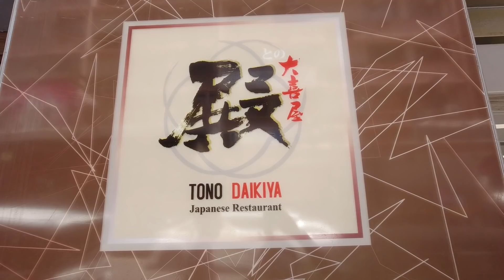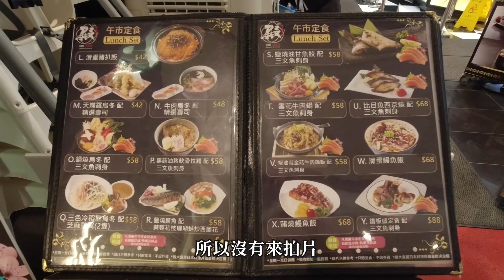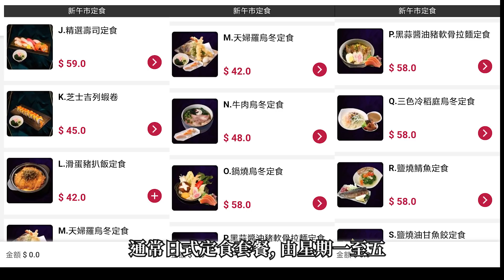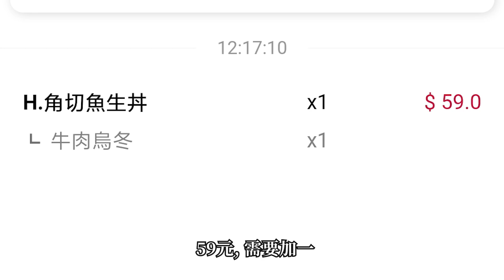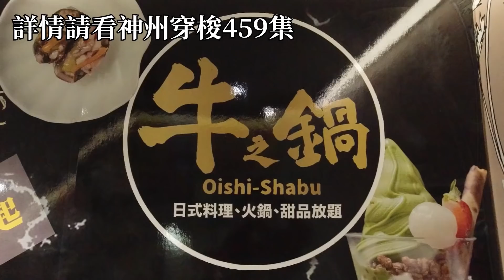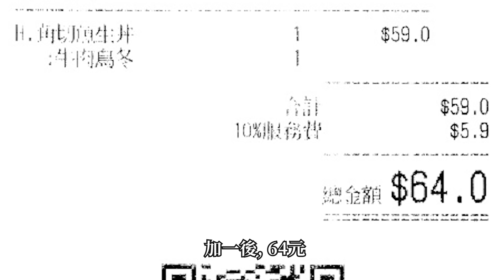[神州穿梭.香港#462] 尖沙咀抵食之選 日式定食套餐 + 自助吧任食 星期一至日都有 總共25款套餐 任名選擇 | 殿 大喜屋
殿 大喜屋
地址 : 尖沙咀金巴利道26號1樓
港鐵尖沙咀/尖東站 B1 出口, 步行約4分鐘